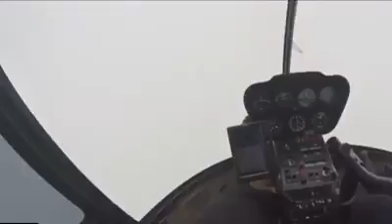Novia que muere en accidente de helicoptero cuando se dirigía a su Boda.